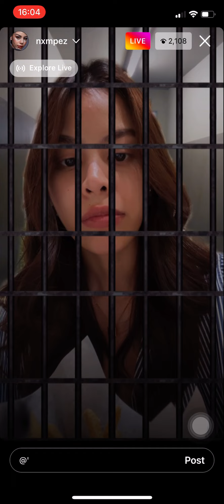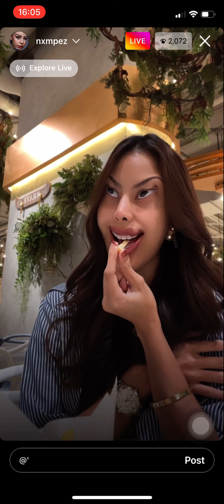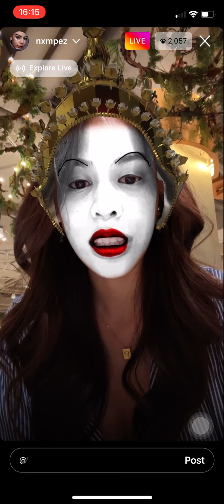น้ำเพชรดาราสาว - liveIG[120622]